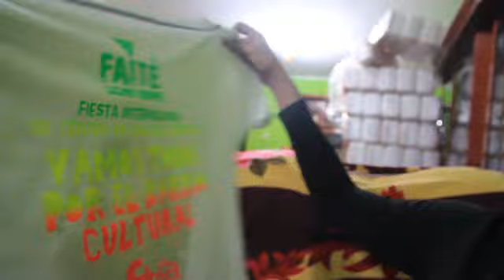FITECA Noticias - 3 de Mayo (4)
FITECA ,Es la Fiesta Internacional de Teatro en Calles Abierta,que realiza desde año 2002 hasta la actualidad, en el Distrito de Comas Lima Perú

La FITECA naciò bajo la iniciativa de agrupaciones artísticas, culturales, sociales y educativas con la finalidad de promover el arte y la cultura en la comunidad, estimulando la responsabilidad y sensibilidad ciudadana.

VAMOS TODXS
POR EL BARRIO CULTURAL !

Del 1 - 9 de Mayo , en Comas !